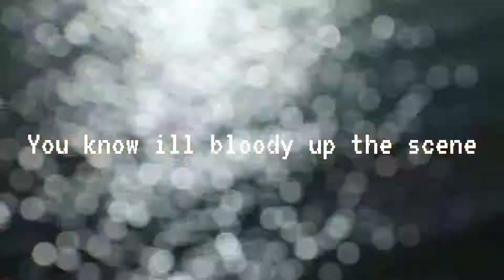Time to Leave (lyric video)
Gr!m productions